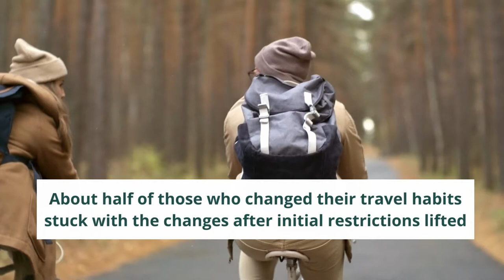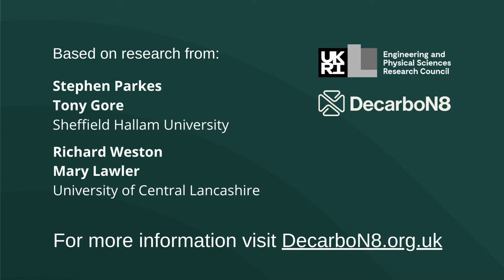Room to Move: Impacts of road-space reallocation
The Covid-19 pandemic and associated national lockdowns rapidly reduced personal mobility and led to a rethinking of travel behaviours, at least for the short-term. Whilst on-going uncertainty makes longer-term planning difficult, this project looks back to establish the impacts of the pandemic on two contrasting local authorities in the North of England: Lancashire and Sheffield. Through a three-wave longitudinal panel study, this project has examined changes in travel behaviour emerging from the pandemic, the role and effect of temporary road-space reallocation measures and begins to explore what the resulting longer-term impacts are.

Based on research from: Stephen Parkes, Richard Weston, Tony Gore and Mary Lawler

DecarboN8 has received funding from EPSRC under grant agreement EP/S032002/1